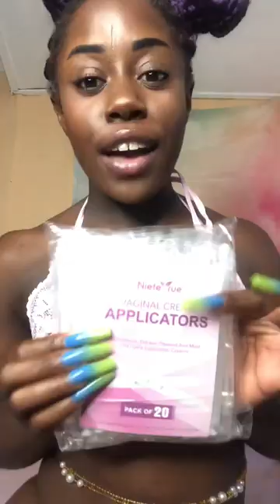Amazon Product Review: Nietey Rue Vaginal Cream Applicators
This is a sponsored product review of Disposable Vaginal Cream Applicators from NieteyRue. This is a great product worth buying!